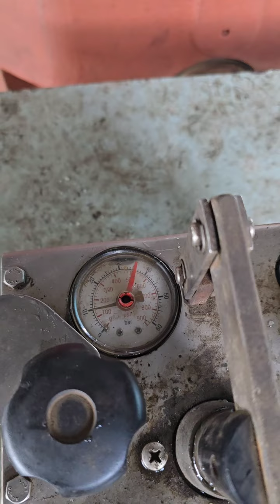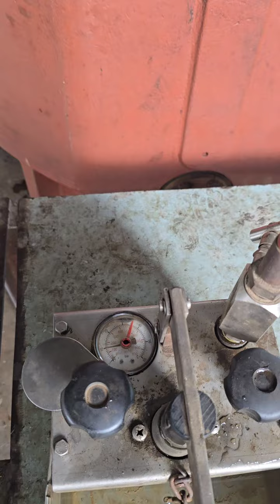58 64 cyl head test video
cylinder head pressure test arrangement made professionally  and done.